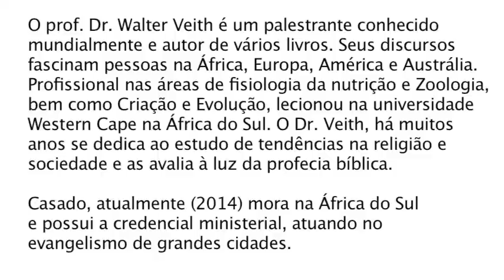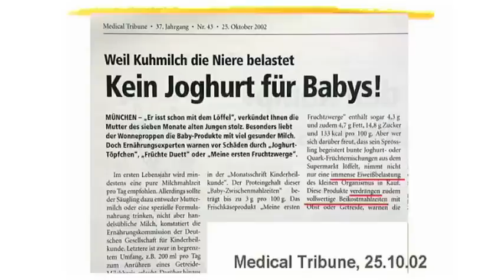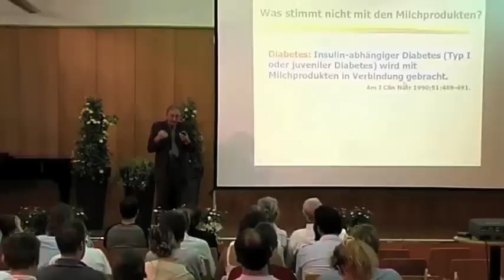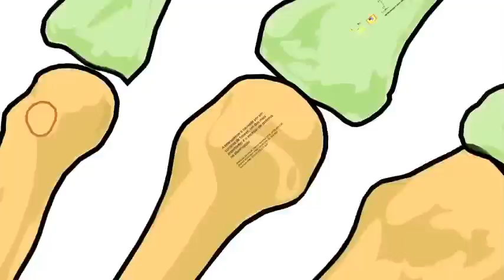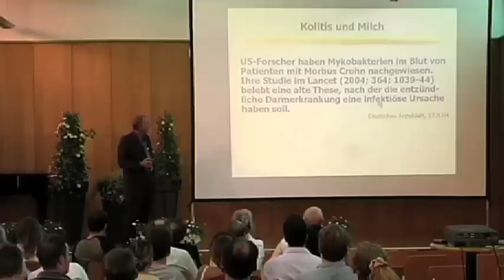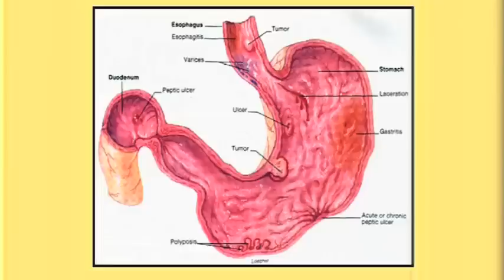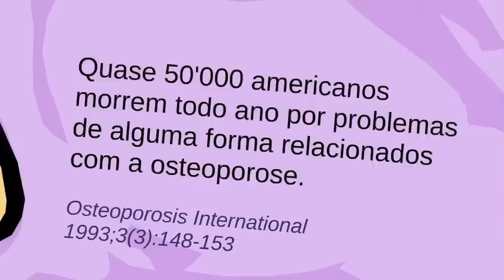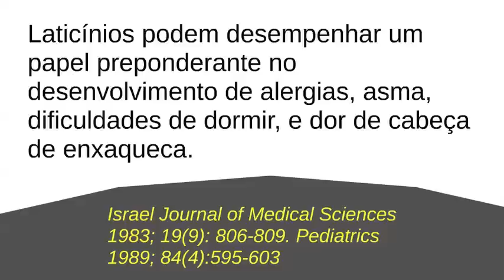Veith Saúde 06 - O Leite Também é Fraco